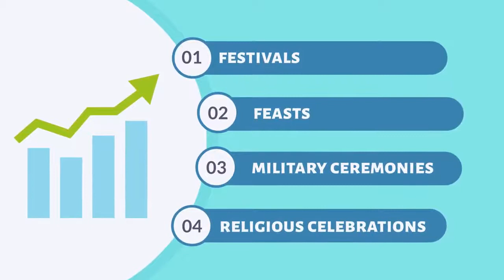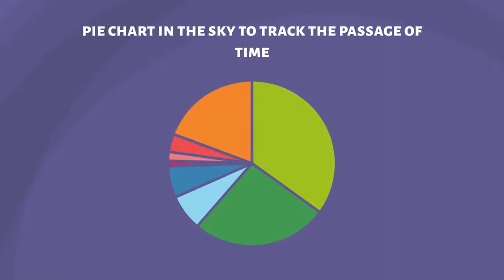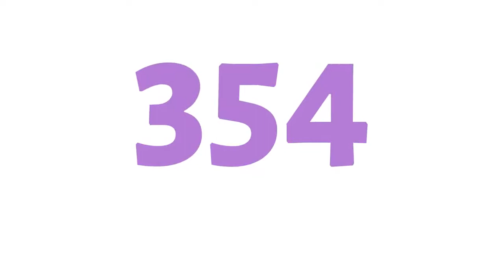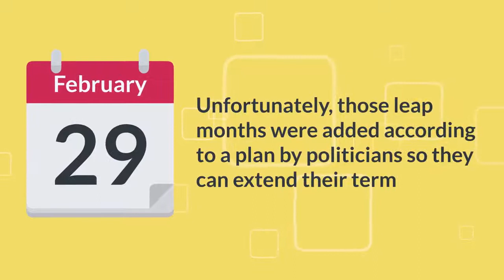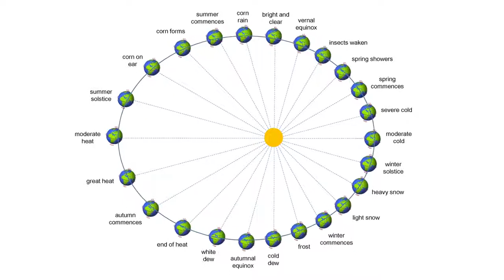The Reason Why February Has 28 DAYS ?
why leap year comes in every 4 years in hindi
why leap year comes in every 4 years in tamil
why leap year comes in hindi
why leap year comes after 4 years in hindi